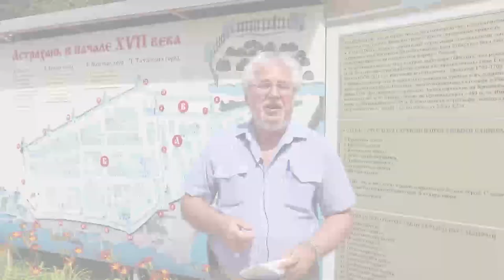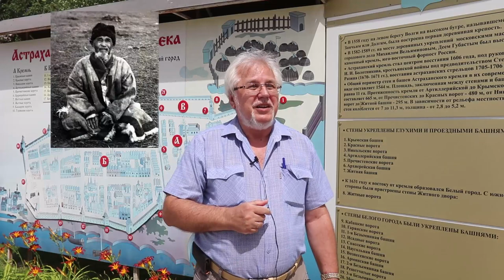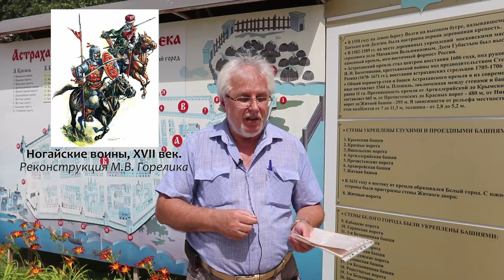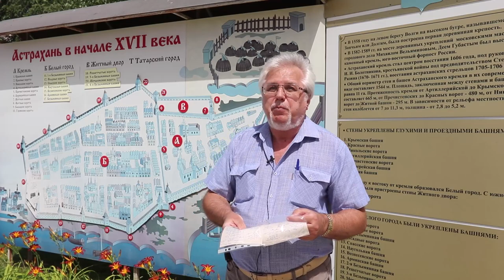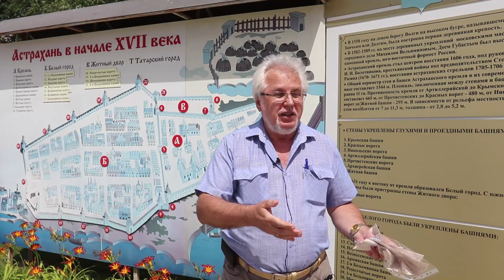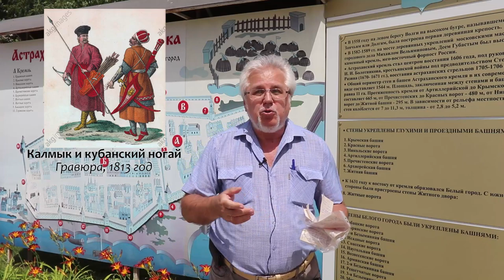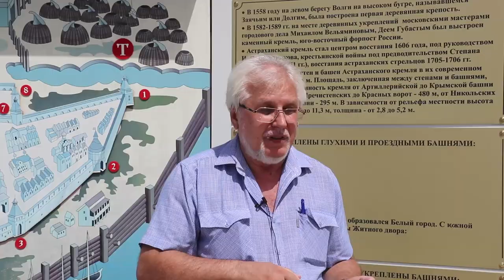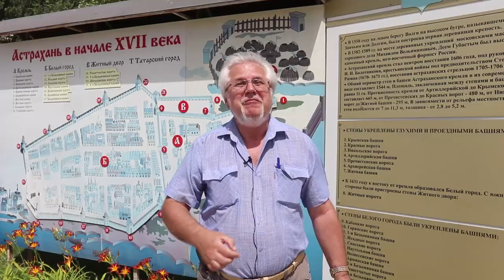Мурзы и эмеки в структуре юртовских ногайцев – В.М. Викторин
Кандидат исторических наук по этнологии тюркских народов, Доцент кафедры Восточных языков Астраханского государственного университета, Председатель учёного совета Астраханского государственного объединённого историко-архитектурного музея-заповедника Викторин Виктор Михайлович рассказывает о социальной и этнической структуре астраханских юртовских ногайцев, а именно о двух особых группах в их составе: мурзах и эмеках.